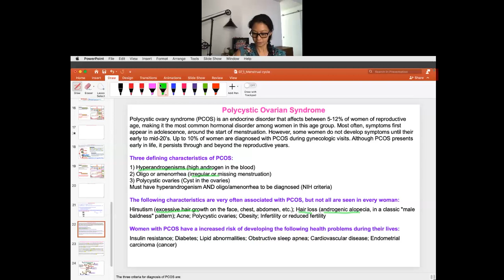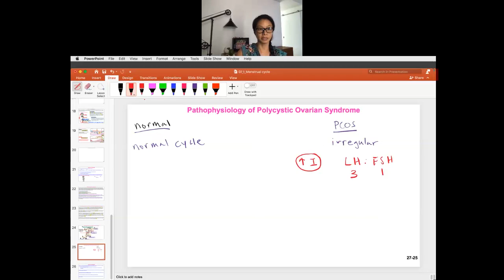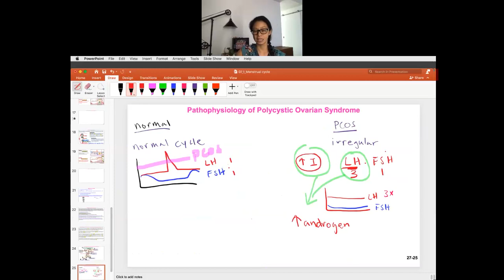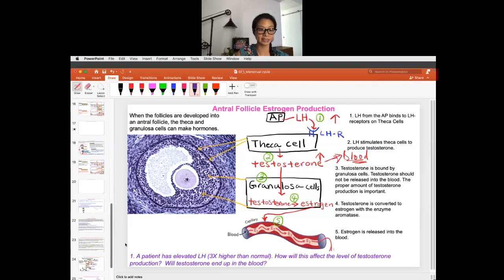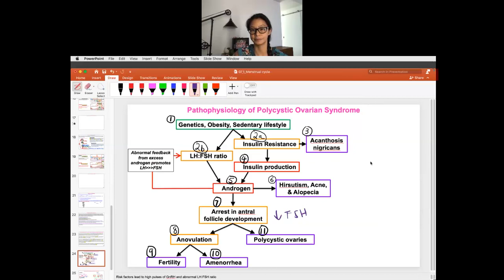PCOS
Explanation of Polycystic Ovarian Syndrome, PCOS.